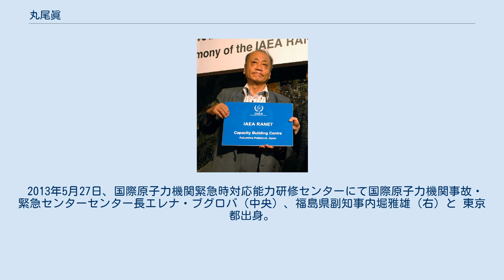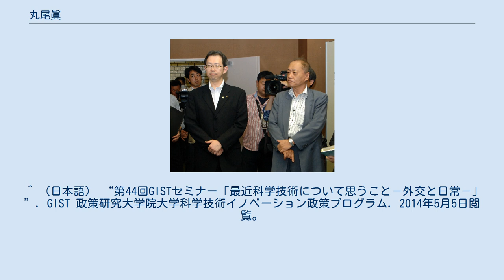丸尾眞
丸尾 眞（まるお しん、1949年（昭和24年） - ）は、日本の外交官。
新字体で丸尾 真（まるお しん）とも表記される。
 キルギス駐箚特命全権大使、特命全権大使（科学技術協力担当）などを歴任した。
 2013年5月27日、国際原子力機関緊急時対応能力研修センターにて国際原子力機関事故・緊急センターセンター長エレナ・ブグロバ（中央）、福島県副知事内堀雅雄（右）と 東京都出身。
1968年都立秋川高校卒業（1期生）1974年（昭和49年）東京大学文学部在学中に外務公務員採用上級試験に合格する。
1975年（昭和50年）東大文学部二類を中退して、外務省に入省する。
 2013年5月27日、国際原子力機関緊急時対応能力研修センターにて福島県副知事内堀雅雄（左）と 2013年5月27日、国際原子力機関緊急時対応能力研修センターにて ^ （日本語） “丸尾　眞　特命全権大使歓送会を開催”. 日本キルギス交流協会. 2014年5月5日閲覧。
 ^ （日本語） “人事、外務省”. 日本経済新聞 NIKKEI.NET (2012年10月2日). 2014年5月5日閲覧。
 ^ （日本語） “人事、外務省”. 日本経済新聞 NIKKEI.NET (2013年2月20日). 2014年5月5日閲覧。
 ^ （日本語） “第44回GISTセミナー「最近科学技術について思うこと－外交と日常－」”. GIST 政策研究大学院大学科学技術イノベーション政策プログラム. 2014年5月5日閲覧。